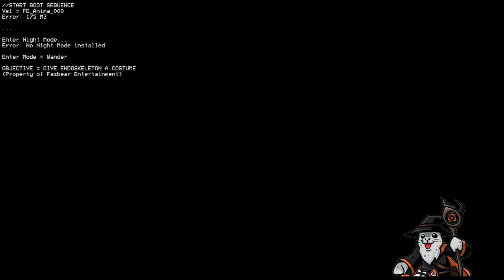FIVE NIGHTS AT FREDDY'S SIMULATOR | On joue FREDDY (Spoiler : JE SUIS NUL ! AFFLIGEANT)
Hello  la Kitsune Family !

Vous allez bien ? Aujourd'hui nouvelle vidéo !

[Contenu]
Aujourd'hui je teste Five Nights at Freddy's Simulator, j'y incarne Freddy et je tente de tuer le Gardien de nuit et je suis NUL